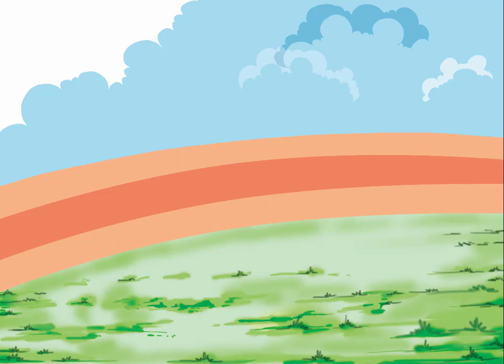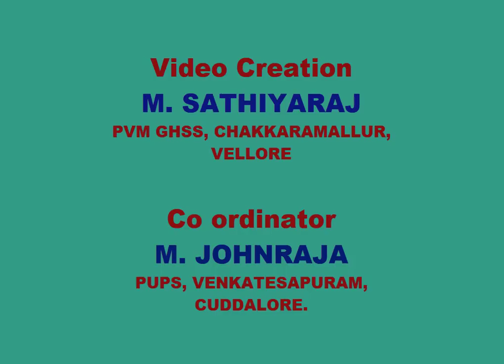6th std -Term 2 - English - Page 101 - QR Code Videos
6th std -Term 2 - English  - Page 101 - QR Code Videos